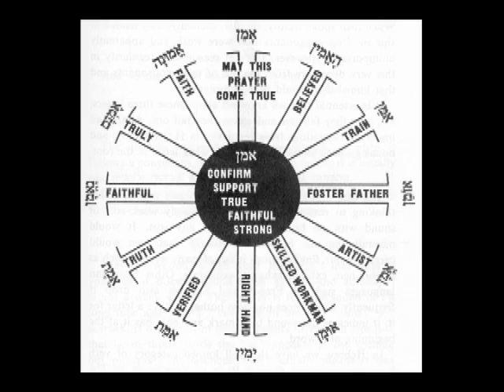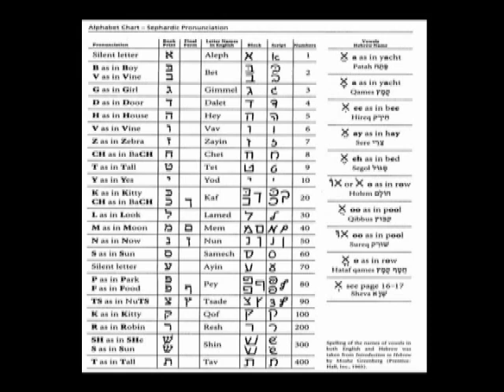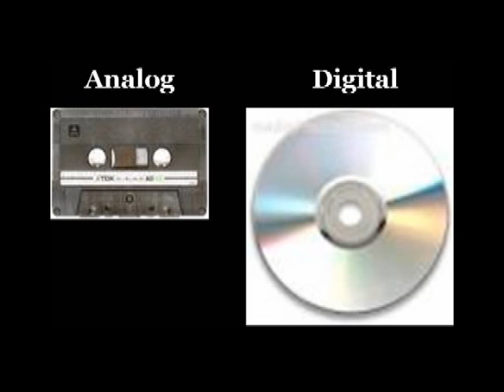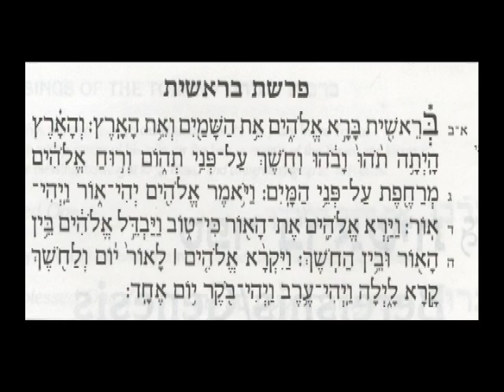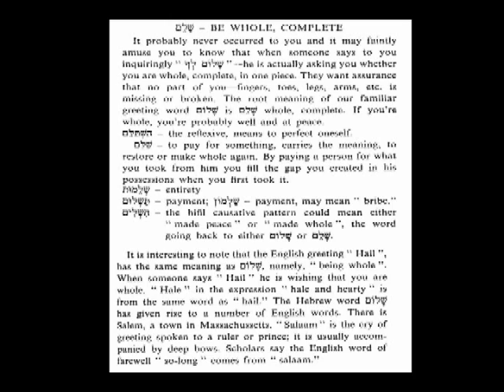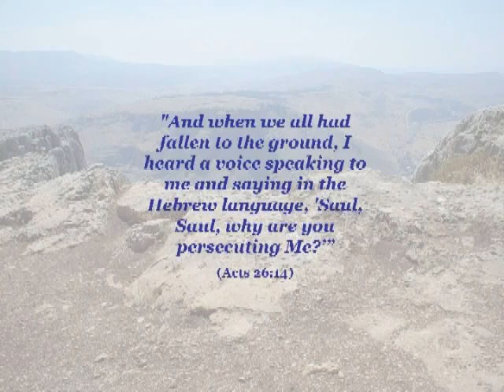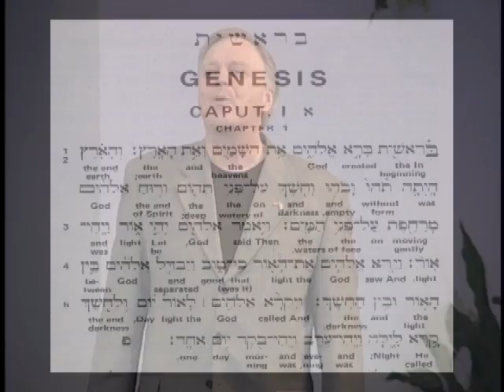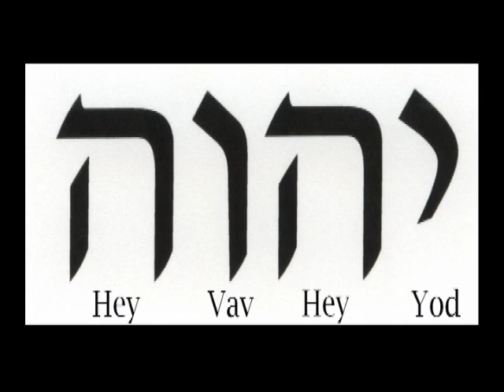The Hebrew Language - Dr. Larry Ollison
Jesus is the spoken, revealed Word of God (Rhema) and He is the written Word of God (Logos). When He said "I am the Alpha and the Omega." He was not just referring to Himself as letters in the alphabet. He specifically was saying that He was the Written Word of God that was in the beginning with God.

The Hebrew language is rich in depth of meaning, and you do not have to be a scholar to benefit from even a little understanding of God's amazing language.